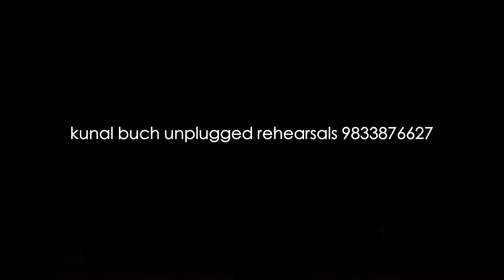Kunal Buch unplugged rehearsal vol -1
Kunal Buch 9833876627